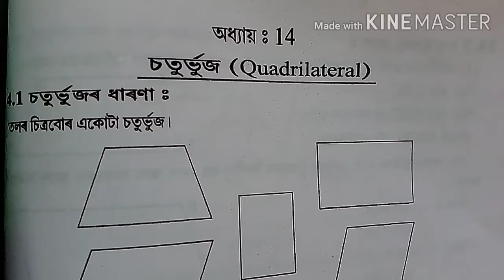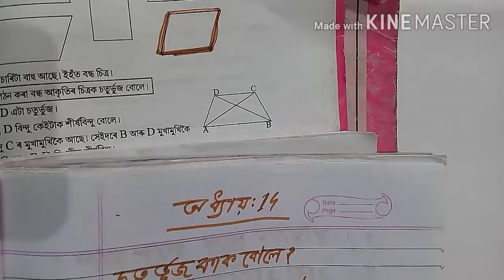Class 5 গণিতৰ পাঠ 14 .চতুৰ্ভুজ৷ শংকৰদেৱ বিদ্যা নিকেতন ৷